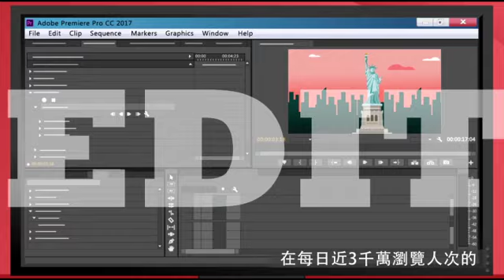哪些人適合吃麻油雞、薑母鴨 名醫告訴你 | 台灣蘋果日報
立冬後一直到冬至，民眾習慣食補強身，但食補前需衡量體質，找尋適合的食補方式，若補過頭，恐因身體太躁熱致嘴破、爆痔、冒痘等，建議手腳冰冷等體質偏寒的民眾，可吃麻油雞、薑母鴨等補身，若吃了會腹瀉，可改吃四神湯加當歸酒等，但每周建議食補1次即可，不建議補太多。